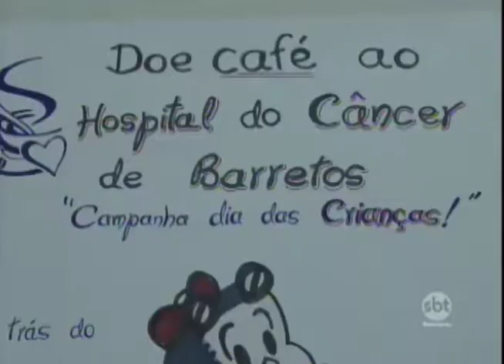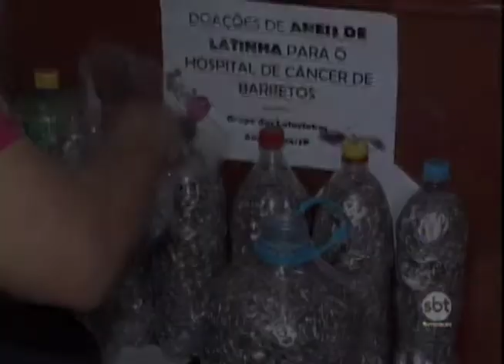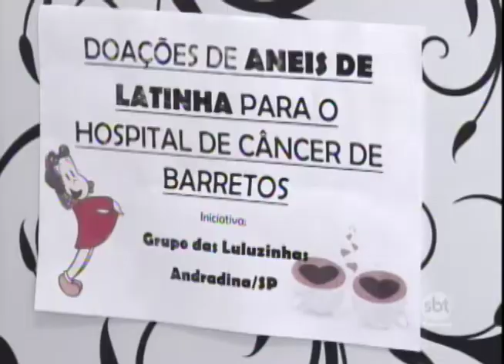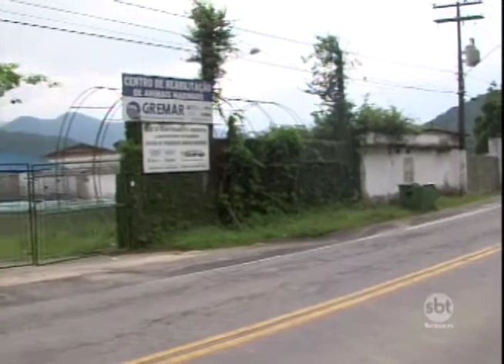Bem na Hora 01/12/17 na íntegra